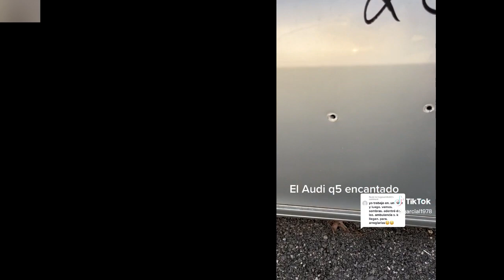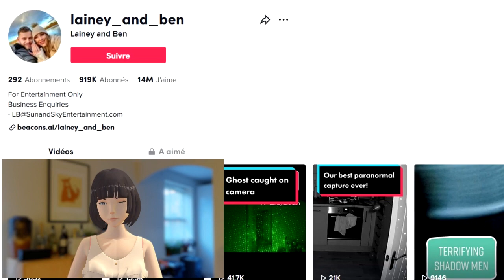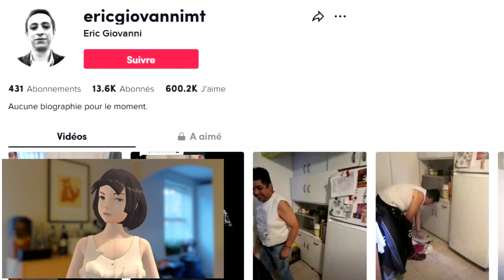WP E157 : Poltergeist ou hantises ?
Cette semaine, je vous ai trouvé quelques cas de poltergeist classiques mais toujours intéressants à découvrir.
Ce genre de phénomène est assez rare, mais la multiplication des vidéos en provenance du monde entier permet d'en déceler de nouveaux régulièrement.
Il arrive assez souvent que l'on confonde phénomène de hantise et poltergeist car certains effets sont identiques : des objets qui bougent seuls, des coups frappés contre les murs et tant d'autres choses flippantes.
C'est pourquoi, je vous laisse apprécier les images qui vont suivre et vous vous ferez votre propre opinion.